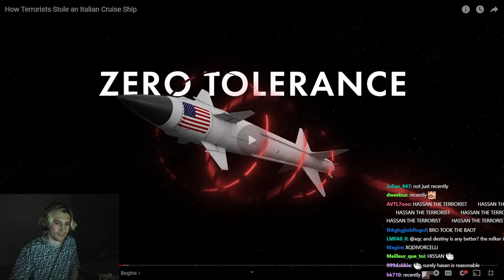xQc doesn't want to ask Hasan Views on things Anymore